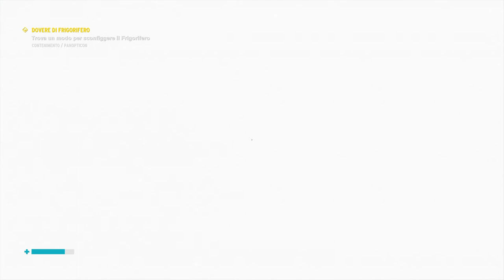Control: Former - Boss Fight Walkthrough [Easy Way]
Control
Developer: Remedy
Publisher: 505 Games
Release Date: August 27, 2019
Platforms: PlayStation 4, Xbox One, PC

Control: side mission called "Fridge Duty".

Try to clean the fridge from Hiss - you'll enter the astral plane.
You'll now have to face a boss called Former.
The enemy is a giant creature that shoots bullets at you and attacks with its big legs.

The key to success in combat is avoiding attacks and looking under your feet - the monster is able to destroy the floor, making you easily fall into the abyss, resulting in a rebirth at the checkpoint.

Avoid attacks, hide behind pillars and use telekinesis. Levitation is also useful to keep away from the destroyed floor. Once you defeat the enemy, go to Langston. You'll receive a reward - 3 skill points.